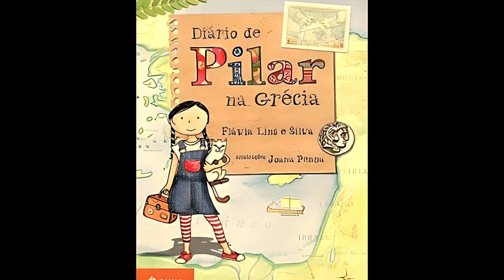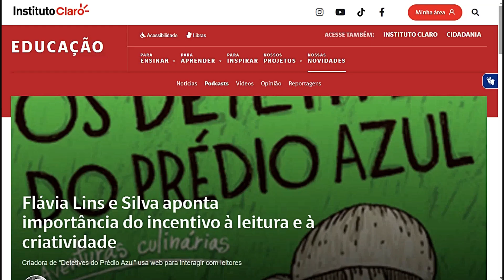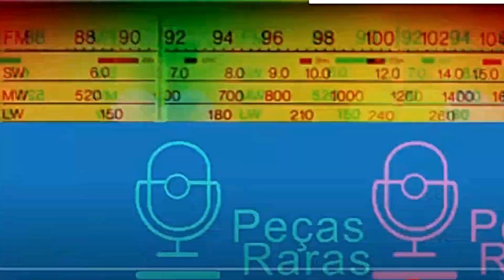HOJEPOD: DPA - As férias dos Detetives do Prédio Azul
Que tal aproveitar a proximidade com o Dia das Crianças e o período de feriados em outubro para curtir um podcast incrível voltado ao público infantojuvenil?
A dica neste caso é o “DPA – As férias dos Detetives do Prédio Azul”. Coprodução entre Globoplay e B9, a criação de Flávia Lins e Silva que começou como série de TV e já ganhou uma série de livros (a partir de 2013), virou filme de cinema (2017), agora chega à podosfera.

Em entrevista que fiz com a roteirista e escritora para o podcast do Instituto Claro, ela declarou: “Eu faço 50% do trabalho e o leitor faz os outros 50%, que são sonhar, ver o cenário e o personagem como ele pensa. É um exercício de imaginação muito grande ler”.

E agora esse exercício de imaginação é proposto também com o podcast do DPA. São 10 episódios, com média de 13 minutos. Na audiossérie os detetives organizam a “Colônia de Férias do Prédio Azul”.

Flor, Zeca e Max contam com a ajuda do Severino e da sua Kombi Azul para fazer passeios por pontos turísticos do Rio de Janeiro. Mas as confusões não tiram férias. A cada episódio os detetives do prédio azul vão precisar solucionar um mistério.